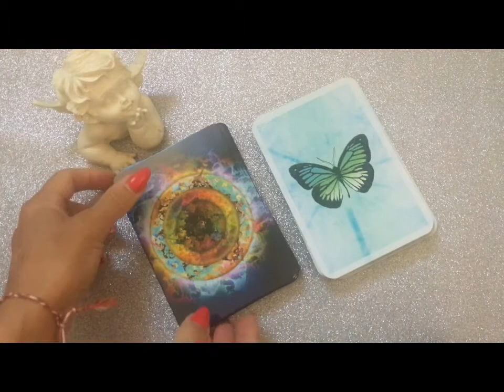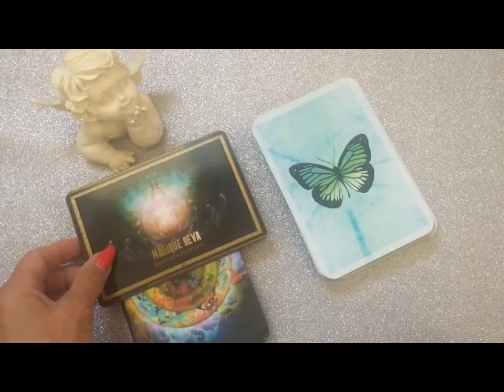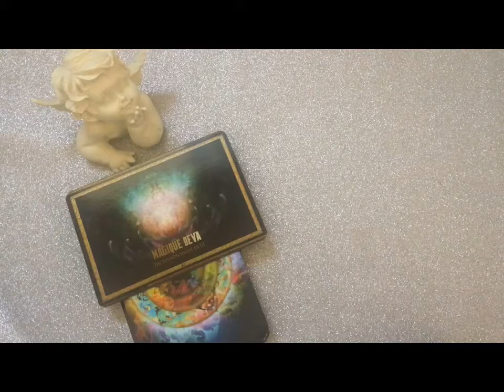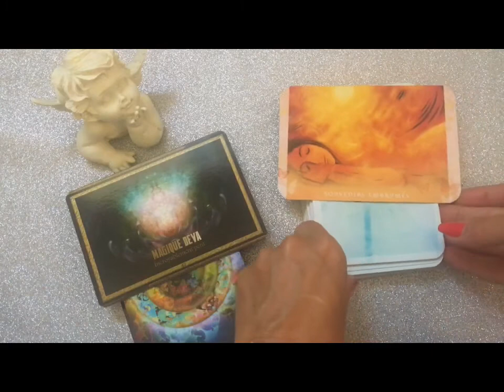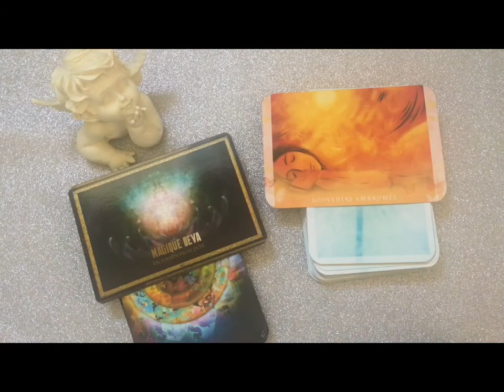Votre Guidance matinale pour une belle journée 🕊🦋🕊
Bonjour belles lumières à nouveau ce matin ma guidance matinale qui vous accompagnera avec de belles énergies pour cette journée je l’espère !! je vous embrasse
Merci de
Liker 👍
Commenter 🤩